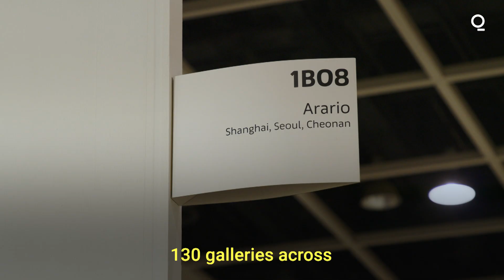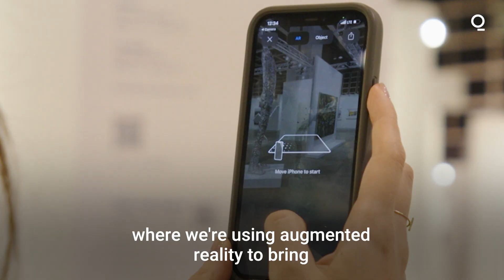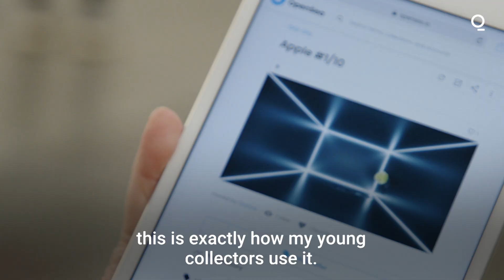Art Basel is Embracing Innovation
The second edition of Art Basel's physical-digital hybrid fair returns to Hong Kong this weekend. From virtual walkthroughs to augmented reality, the fair embraces innovation as the art world aims to attract a younger market. Bloomberg Quicktake's Stella Ko reports.